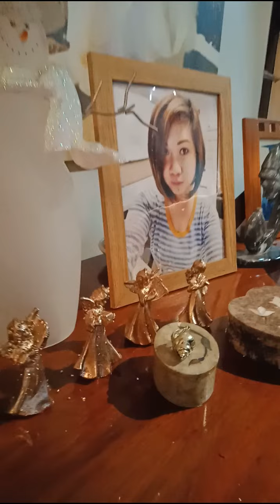Christmas Decors At Auntie (Boss) Home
christmaslights-on